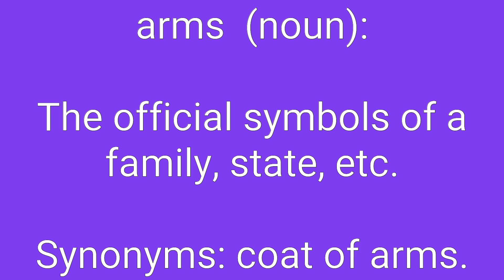Arms Definition & Meaning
Definition of arms in English. Meaning of arms in English. Example of arms. Synonyms of arms. Spelling of arms. How to pronounce arms.

arms means:
1. the official symbols of a family, state, etc..
2. weapons considered collectively.